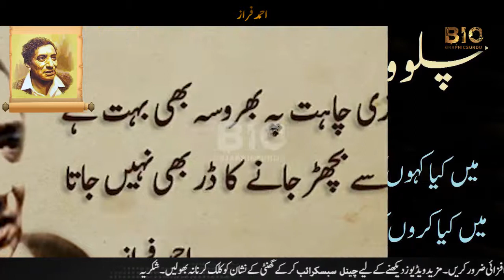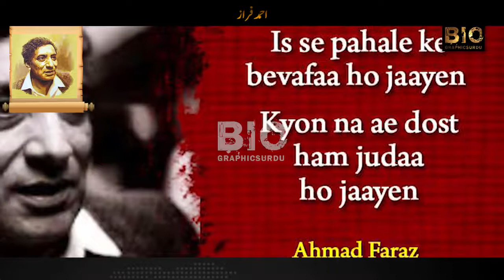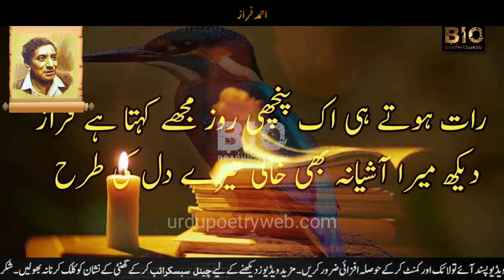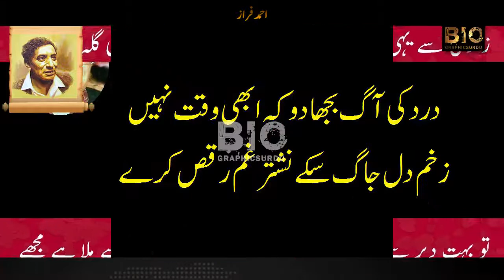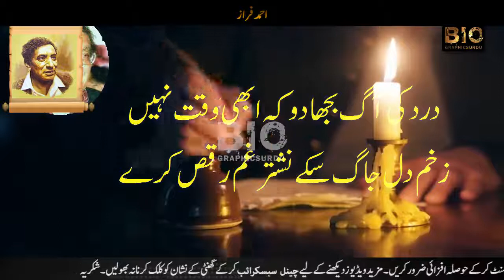Ahmad Faraz Pakistani poet Lifestory in Urdu | Biography in Urdu/Hindi | Biographics Urdu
Syed Ahmad Shah, better known by his pen name Ahmed Faraz, was a Pakistani Urdu poet, scriptwriter and chairman of Pakistan Academy of Letters. He wrote his poetry under pseudonym Faraz. During his lifetime, he criticised military rule and coup d'état in the country and was displaced by the military dictators.

Syed Ahmad Shah (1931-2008), who acquired the pen name of Faraz, came to be known as Ahmad Faraz as a poet. He was born at Nav Shahra although his ancestral place was Kohat. He studied at Islamia College, Kohat; Edwards College, Peshawar; and Peshawar University from where he got his degrees of M. A. in Urdu and M. A. in Persian.

He began his career as a producer in Radio Pakistan. Later, he worked as a lecturer at Islamia College in Peshawar. Faraz disapproved of the military dictatorship in Pakistan and expressed himself unreservedly for which he was arrested. On his release, he preferred to live in a self-imposed exile in Europe and Canada for six years.